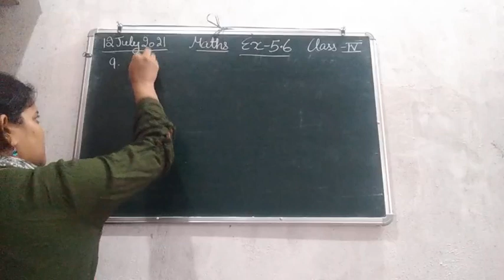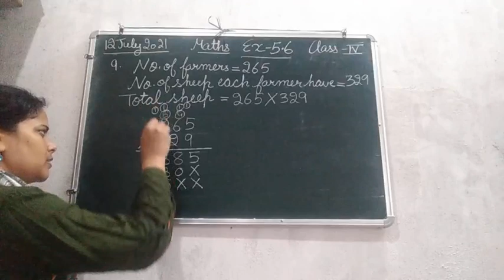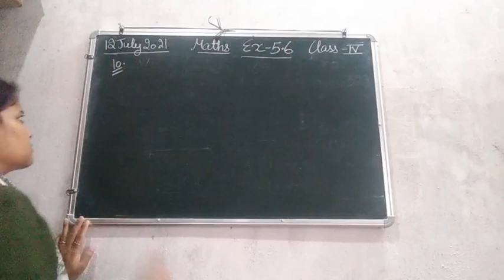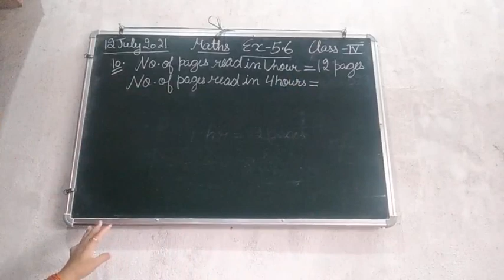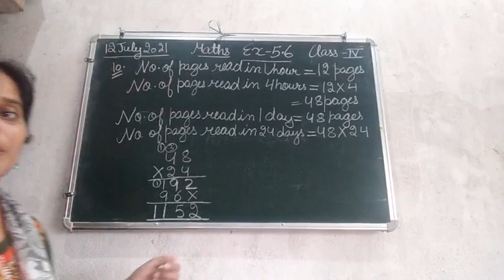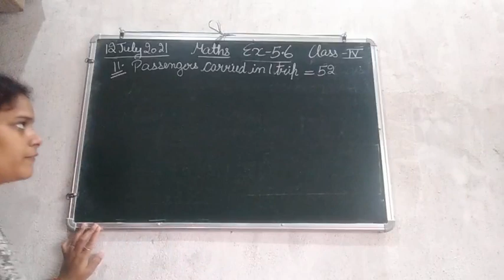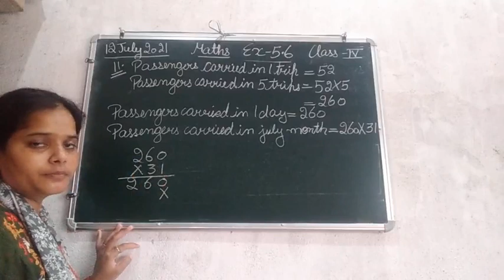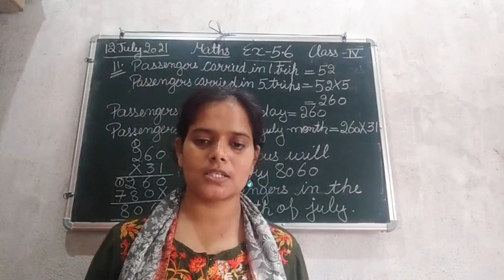Class IV Mathematics 12 07 2021 by Ms Anchal Singh, Ex 5 6